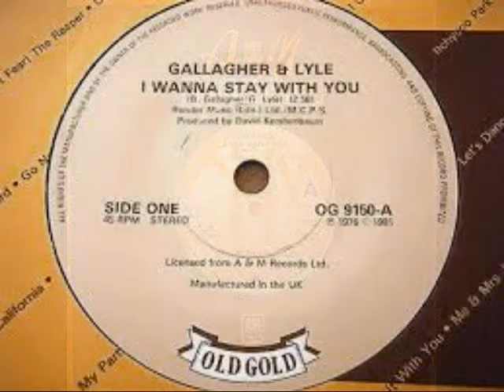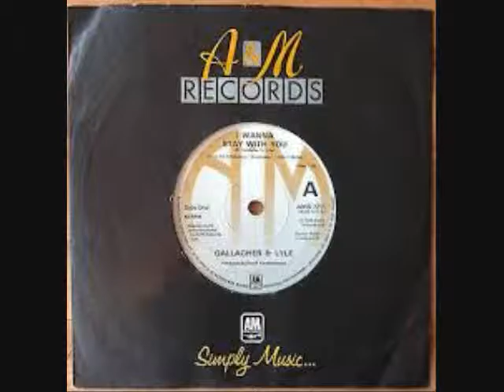Gallagher & Lyle - I Wanna Stay With You No.6 LastWk Feb 1976 UK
Gallagher & Lyle -I Wanna Stay With You (Vinyl)(RadioSpeed) Got to No.6 in the last week of February 1976 in the United Kingdom. Uploaded by former Radio DJ John Magnetron.